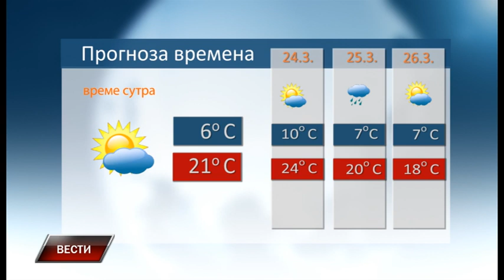Vesti 22 3 2023